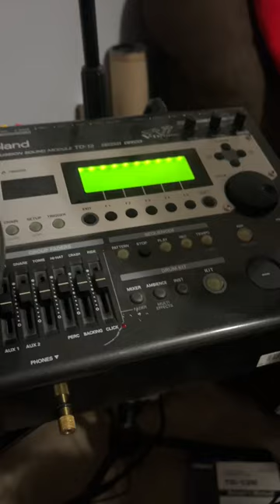Irrelevant V-Drums Demo - Kit 20: Cognito - Roland TD-12